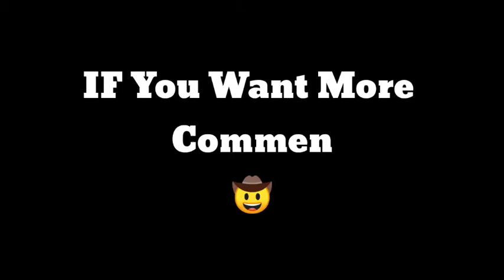GarenaFreeFire Insane Gameplay But Tafheem Gaming 😘 || Montage Gameplay 🎯 || Inspiration RUOK FF 💯 🔥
About Me :

My Name || Tafheem Ahmad √
My Age || 14 Year √
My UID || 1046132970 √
My Server || Pakistan √